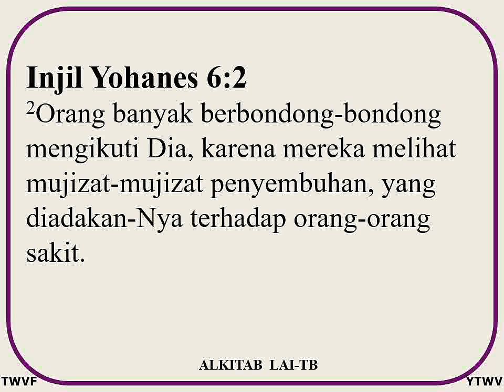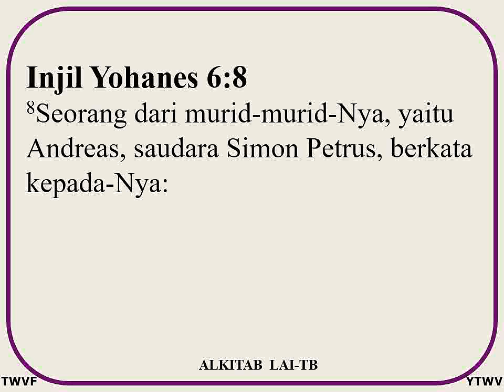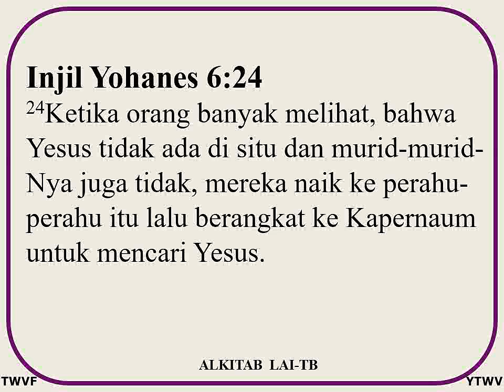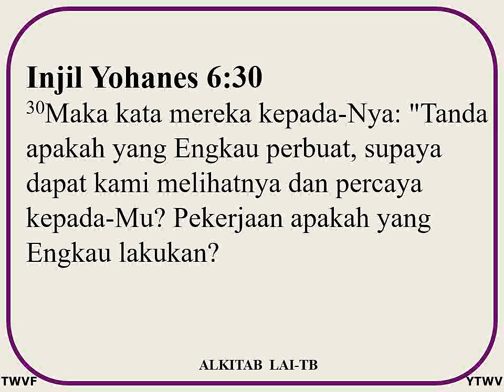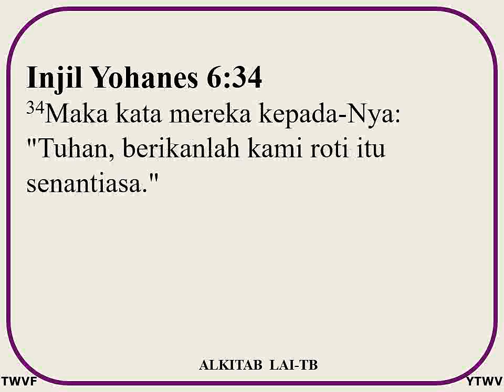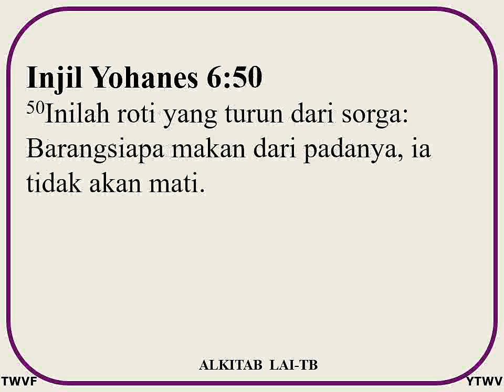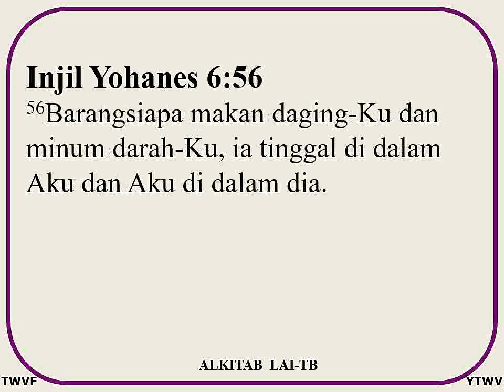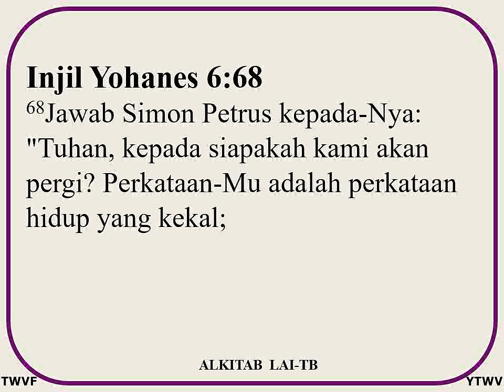Injil Yohanes 6 - ALKITAB Suara dan Text - Indonesian Holy Bible GOSPEL OF JOHN audio and text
Injil Yohanes Pasal 6 - Alkitab.
Indonesian Holy Bible
Alkitab suara dan text.
Alkitab baca dan dengar.
Holy Bible read and listen.
Holy Bible audio and text.

TOLIANSA WORLDWIDE VISION FOUNDATION
Preach, proclaim the Gospel worldwide.
Alkitab Audio and Text.

Holy Bible, Indonesian (Alkitab).
Holy Bible, Hebrew.
Holy Bible, Greek.
Holy Bible, English KJV.
Holy Bible, English NIV.
Holy Bible, Arabic.

Please share your comments and supports to:
Pdt. JH. TOLIANSA.
R.A. TOLIANSA.

LORD GOD save the world.

TENTANG ALKITAB.
Alkitab (Holy Bible) terdiri dari 66 Kitab yang terdiri dari:
39, Kitab Perjanjian Lama (929 pasal, 23145 ayat).
27, Kitab Perjanjian Baru (260 pasal, 7957 ayat).

Alkitab terdiri dari 66 kitab, 1189 pasal, 31102 ayat.

5, Kitab Taurat ditulis oleh Nabi Musa.
1, Kitab Zabur / Mazmur ditulis oleh Raja Israel, Daud.
33, Kitab ditulis oleh beberapa Nabi dan Raja Israel.

4, Kitab Injil (Matius, Markus, Lukas, Yohanes).
23, Kitab ditulis oleh beberapa Rasul Yesus Kristus.